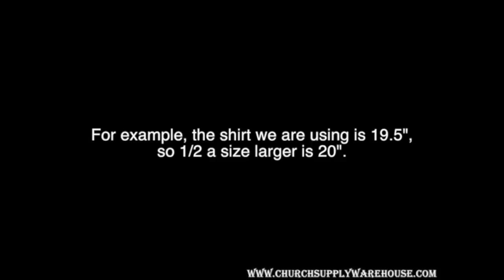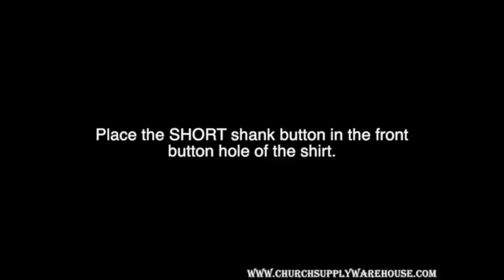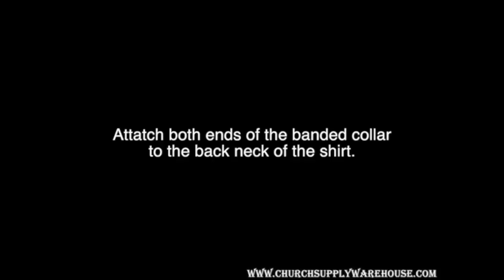How To Attach a Clerical Two-Ply Collar.